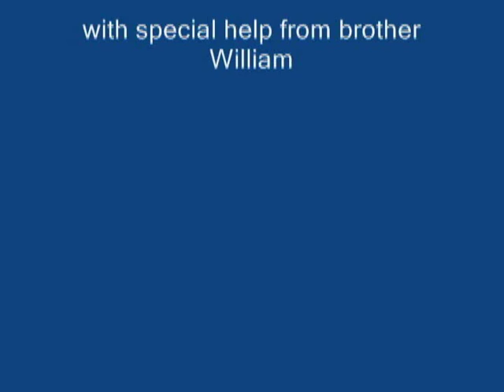CUTE PUPPIES!!- 1 Week Old- Sleeping and Nursing!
Watch all 8 videos, from birth through 9 weeks. Watch these cute puppies sleep, nurse, from their mother. Compare these puppies to 1 week old Spaniel puppies at:
The dog birth and puppy development of these cute Maltese puppies is similar to dogs such as Yorkshire Terrier, Boxer, Schnauzer, Irish Setter, Westie Terrier, Corgi, Golden Retriever, Labrador, Poodle, Bichon, Beagle, Shih Tzu, Collie, German Shepherd, Pomeranian, Pug, Whippet, Chihuahuas, Dachshund, Bull, Pomeranians, Rottweilers, Golden Retriever, Doberman Pinscher, and Bulldog.

This is the 4th of 8 videos of five puppies from birth through 9 weeks old. The mother only had this one litter.